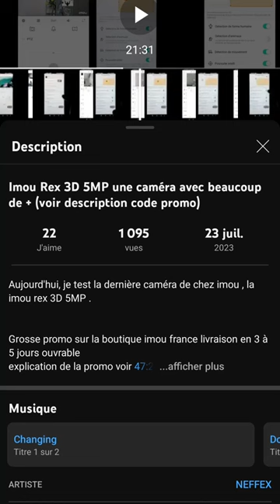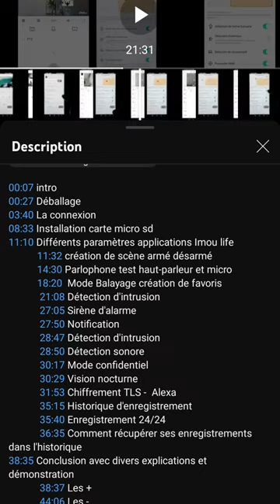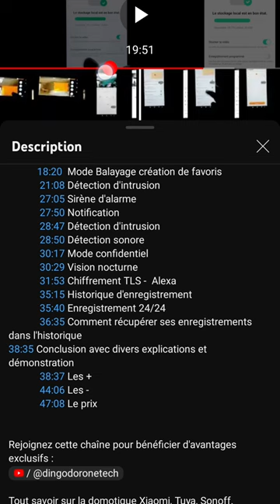Tuto Dingo : Une astuce qui rendra le lecteur YouTube beaucoup plus simple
Aujourd'hui, petit tuto pour te faciliter la vie avec le lecteur vidéo de YouTube!